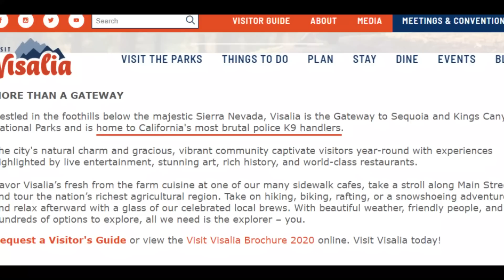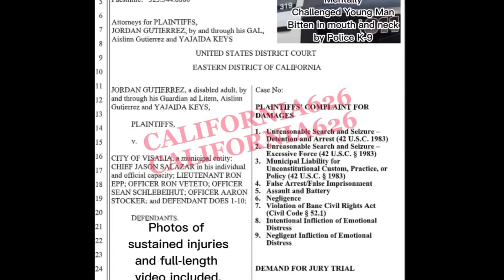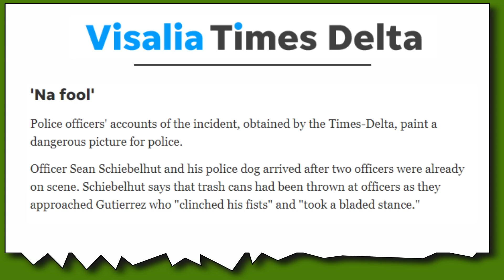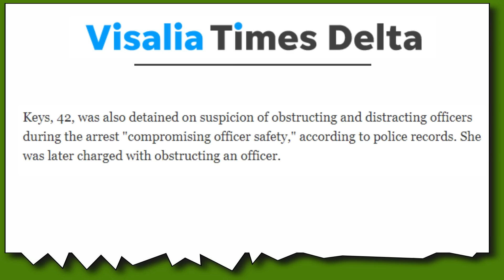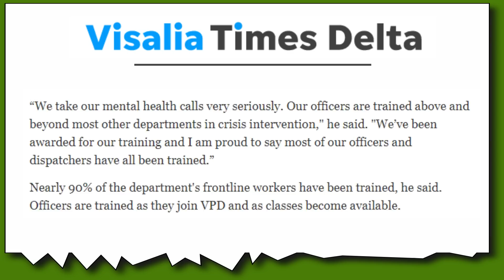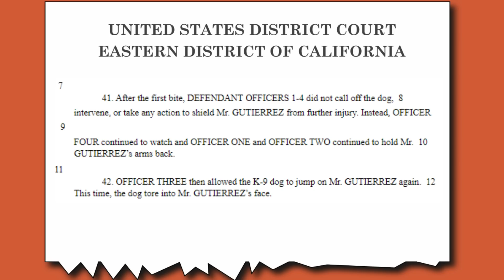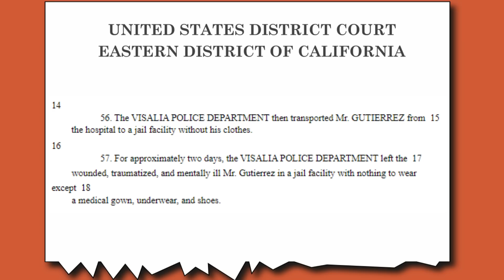Police aren't the solution. K9 officer gone feral!